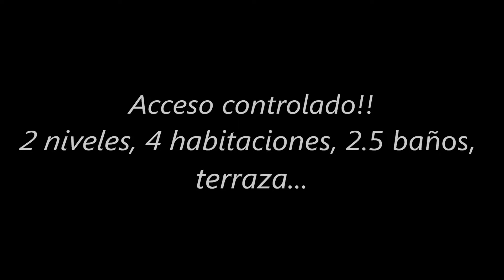PUBLICADO AÑO 2013: Urbanización Mansiones del Caribe en Humacao, Puerto Rico...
NO DISPONIBLE!

Propiedad recién pintada!! La misma es de 2 niveles, 4 habitaciones (master con salida a terraza del segundo nivel), 2.5 baños, sala, comedor, cocina, marquesina doble y terraza... La urbanización cuenta con control de acceso, cancha de baloncesto, cancha de tenis de arena, 2 gazebos para actividades, gimnasio, parque pasivo para niños y piscina.

Te invitamos a formar parte de nuestra comunidad Mac Chela Real Estate es Tu Nueva Opción!!! (Lic. C-12054)
Propiedades sujeta a disponibilidad. Para conocer sobre nuestro inventario de propiedades visítenos Álbum de foto y video (si aplica) es para propósito informativo y/o descriptivo y/o comparativo y no necesariamente constituye nuestro inventario disponible o actualizado, para ver nuestro inventario actualizado/disponible visítenos Contáctenos al para detalles. Mac Chela Real Estate es Tu Nueva Opción!!! (Lic. C-12054)